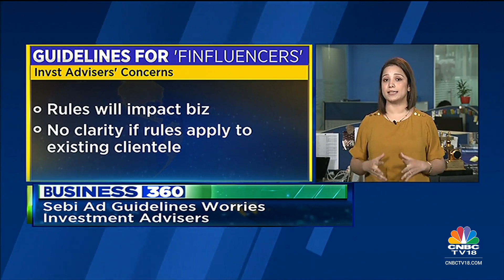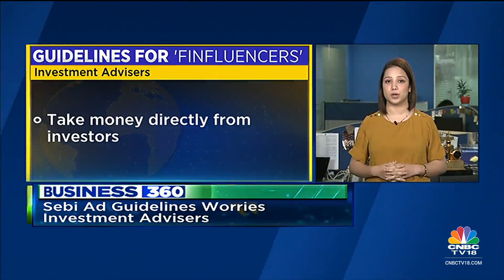SEBI Advertisements Guidelines Worries Investment Advisers | Business 360 | CNBC-TV18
Investment advisors write to market regulator SEBI, seek clarification on the new Advertisement rules.

n18oc_business